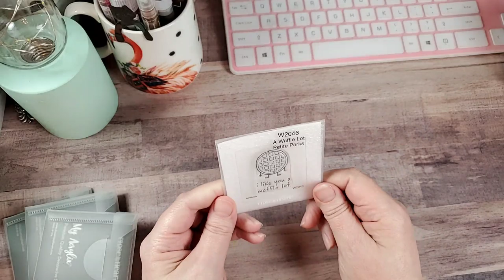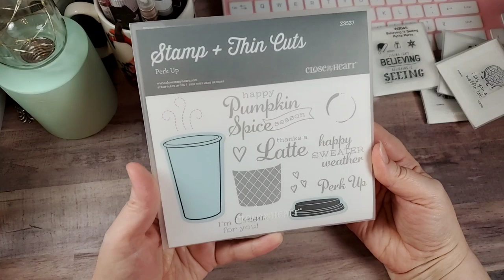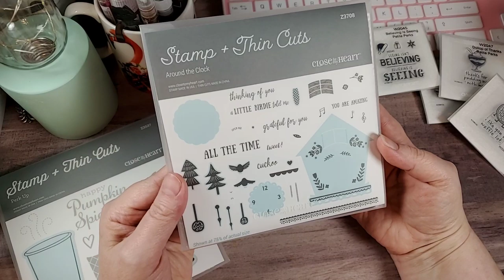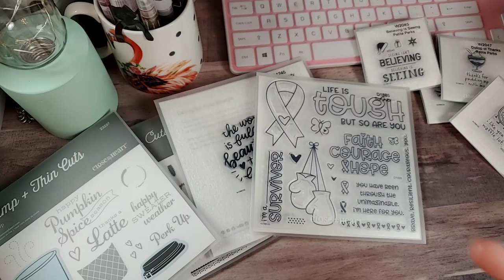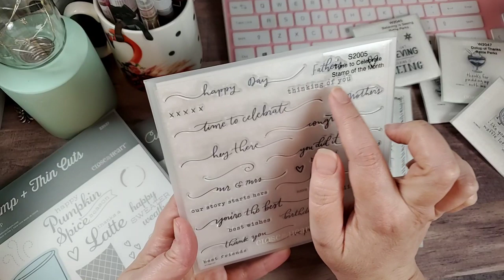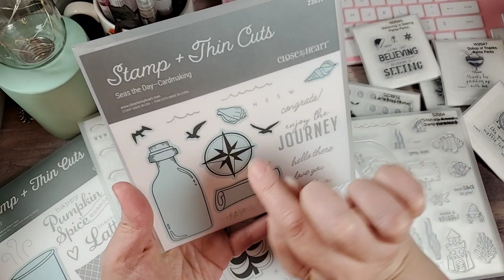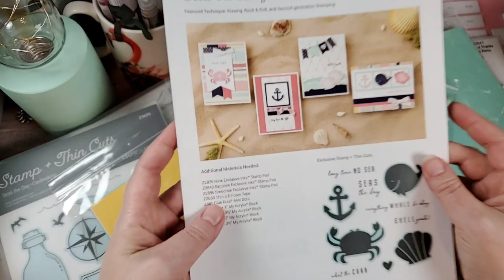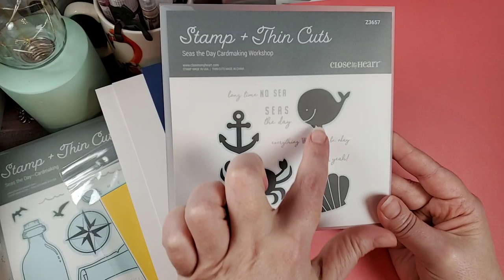Close to My Heart Haul (Plus a little addition to the Glass Dip Pen family)- April 5, 2020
Hey Y'all... So, my CTMH order arrived and thought I would share what I chose. For those who are new to my channel, I am a consultant for CTMH. I placed this order to help reach my quarterly requirements. If you see anything you like, they can be found at the link found below in the description. If you have any questions, never hesitate to ask. I am more than happy to help in anyway that I can.

I was so happy for the new pen to arrive. i have been waiting for over two months for this little beauty. This is a video that has been requested, again :-)

I hope you all have a wonderful weekend. Stay Blessed and as Always. Happy Crafting!

Also, Please check out the videos below for ideas for the MemoryDex Challenge/giveaway. These are NOT intended to give an idea of what I am looking for, just an idea of what MemoryDex cards can be like... I hope this helps those who are curious and looking for ideas:

AMAZON Influencer Store Front:

HotFix Rhinestone Setter Bundle:

Blending Brush Collection:

Paper fashion Watercolor pallet:

2pk- Lawn Fawn Stamp Shammy:

Marietta Magnetic Sheets 8.5x11 (25 pk):

Clear Storage Pockets for dies and stamps (100 pk):

Kokuyo Tape Runner Long:

Kokuyo Tape Runner Refills(5 pk):

WeRMemoryKeepers Score Board:

WeRMemoryKeepers Mini Guillotine Trimmer:

Teflon Bone Folder:

Tim Holtz Glass Media Mat:

Linco Table Top Video Lighting:

Happy Crafting….

Address:
Rochelle Crawford
The Delightful Crafter
17460 I-35 N Ste 430-391